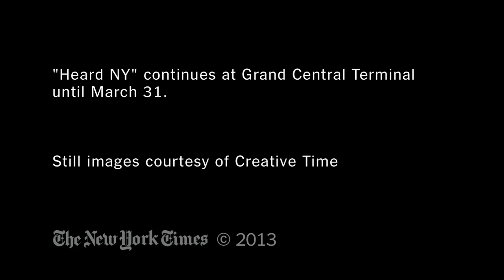Galloping in Grand Central Station - New York City 2013 | The New York Times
Thirty ornate horses, operated by Alvin Ailey dancers, will fill Grand Central Terminal this week in a performance conceived by the artist Nick Cave.

Galloping in Grand Central Station - New York City 2013